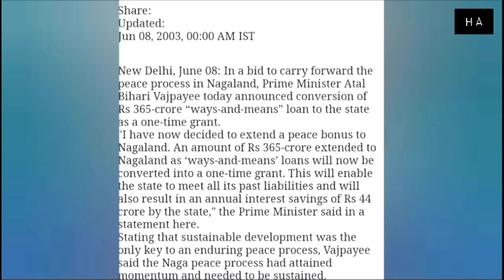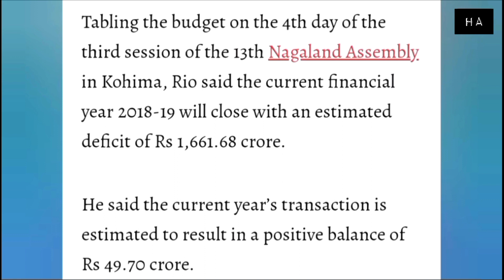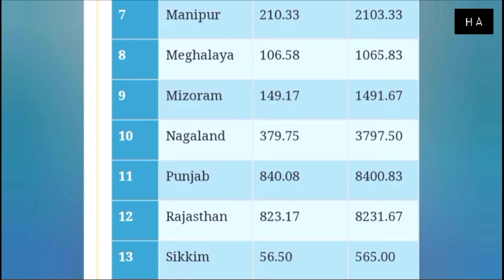Nagaland Defecit Record | Highest Defecit States in Northeast